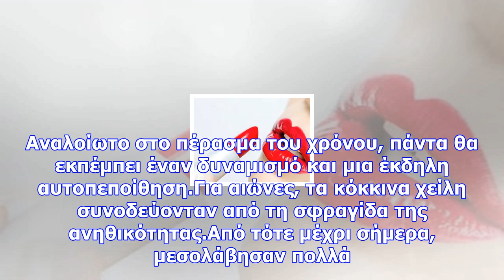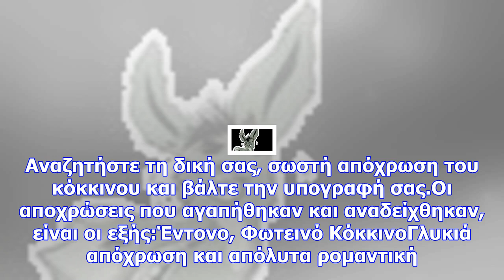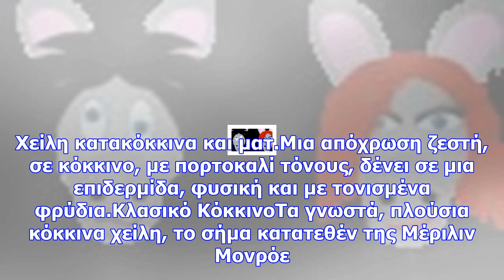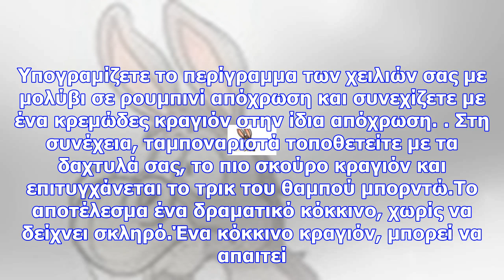Η δύναμη του κόκκινου κραγιόν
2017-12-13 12:30:20 Το κόκκινο κραγιόν, θα αποτελεί πάντα πρόκληση. Αναλοίωτο στο πέρασμα του χρόνου...